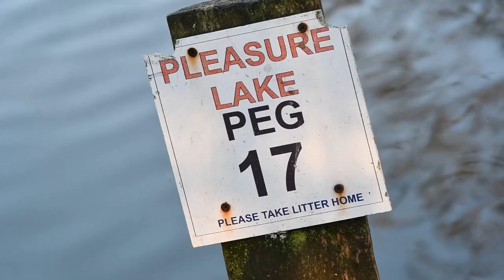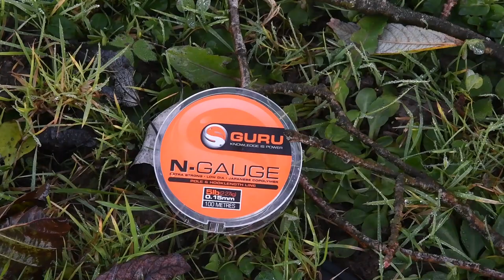POLE FISHING rig and bait advice for stillwater roach and skimmers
We join Guru's Mikey Williams at White Springs Fishery where he talks us through exactly how he pole fishes for silverfish such as roach and skimmers.
In this video he covers everything you need to know to catch yourself a netful of silverfish, including rigs, baits and which lines to fish in your swim.